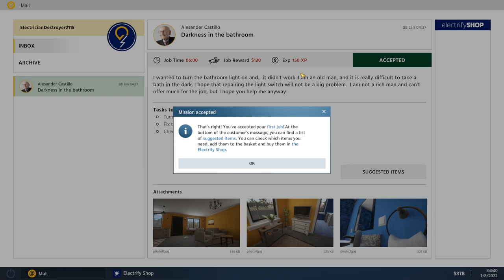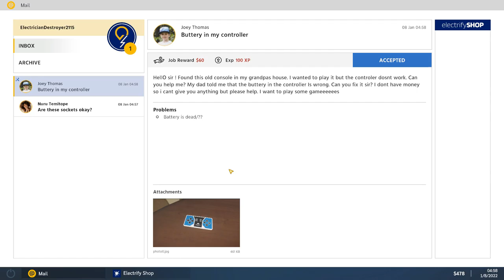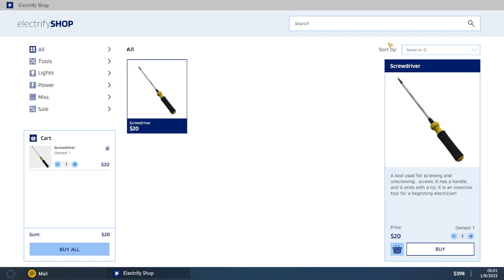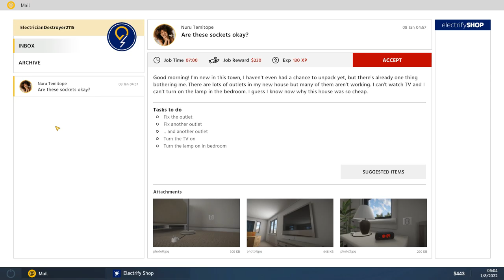FIRST LOOK ELECTRICIAN SIMULATOR DEMO